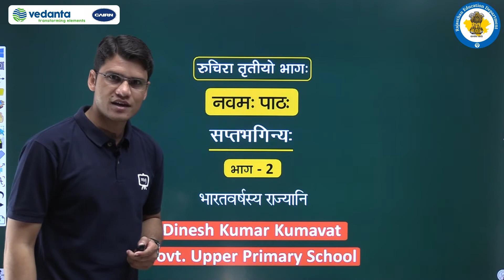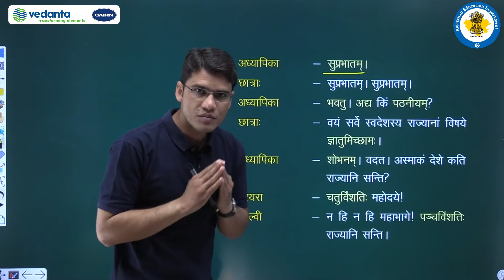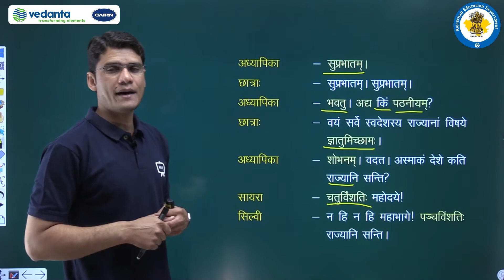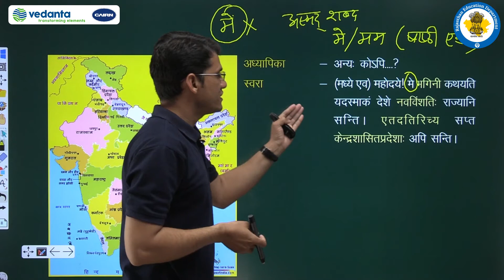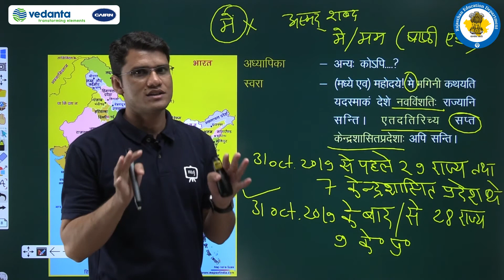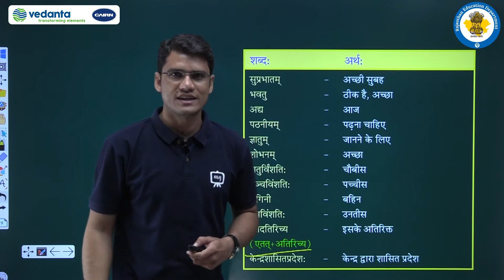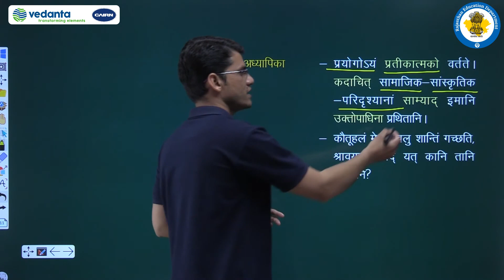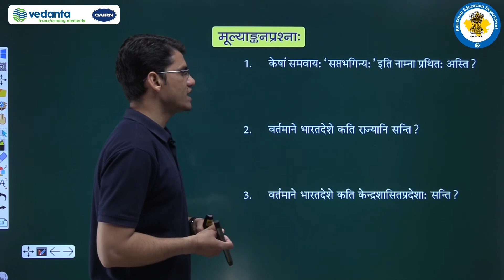NCERT | CBSE | RBSE | Class - 8 | संस्कृत | सप्तभगिन्य: | भारतवर्षस्य राज्यानी